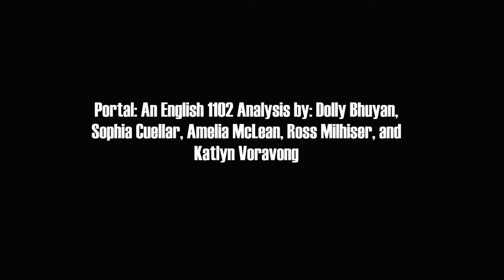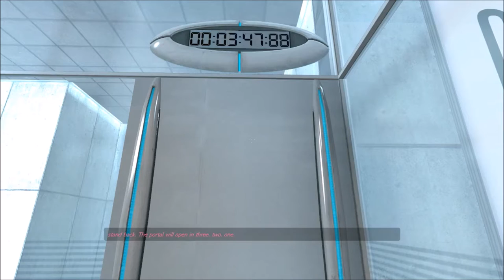Portal: An English 1102 Analysis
Haynes, Roslynn. “From Alchemy to Artificial Intelligence: Stereotypes of the Scientist in Western Literature.” Sage Journals, vol. 12, 2003.

Mitchell, Jason. “Playing for Plot in the Lost and Portal Franchises.” Eludamos:Journal for Computer Game Culture, vol. 6, no 1, 2012, Accessed 9 Nov. 2016.

Mou, Yi, and Wei Peng. "Gender and Racial Stereotypes in Popular Video Games." Michigan State University. Michigan State University, 2009. Web. 10 Nov. 2016.

Gittleson, Kim. "Why Does Sexism Persist in the Video Games Industry?" BBC News. N.p., 14 June 2014. Web. 11 Nov. 2016.

Zorrilla, Michele. Video Games and Gender. “Differences in Game Play. Accessed 10 Nov. 2016.